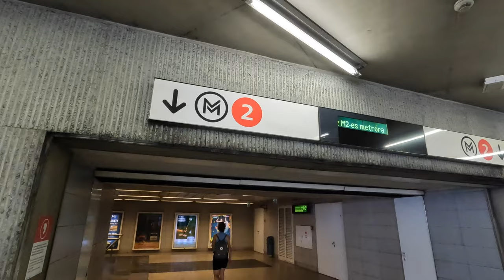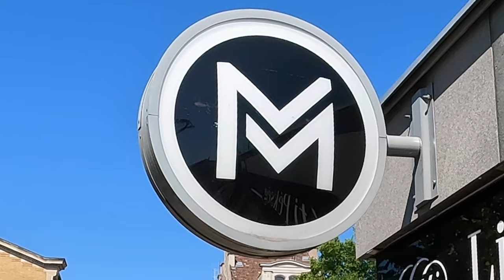That Time I Rode the Tram in Budapest! Plus Episode 200!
200 | I'm following my own advice about the first days in a new city; I'm learning how the Budapest transport system works. There is a choice of light rail, trams, buses, and metro trains. The system is quite extensive and from my research I've learned that Budapest has one of the largest public transport systems in the world. Also, the M1 line of the metro is the oldest underground system in Europe aside from the London Underground. You can look that up!

This is my 200th episode. I was planning something special for #200 but time was not my friend in this respect so the big celebration will have to be postponed to a later date.